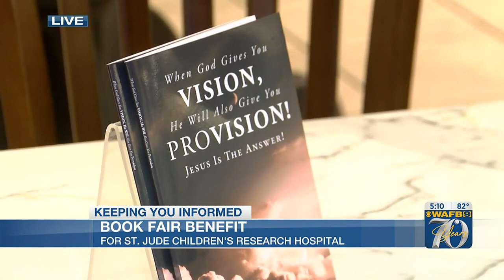Book fair benefit for St. Jude Children's Hospital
A book fair benefit is happening Saturday, July 21.